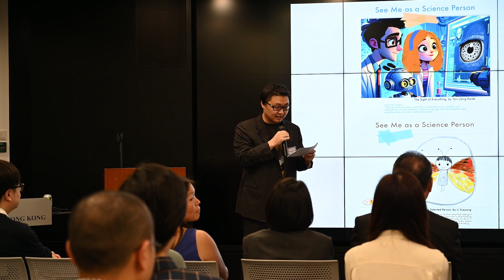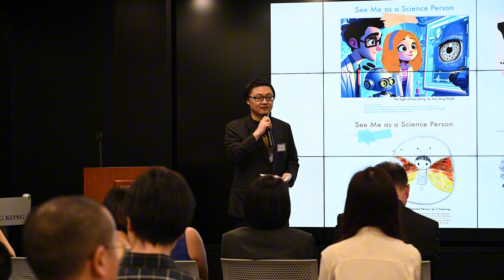Speech delivered by Dr Esther Woo, Director of Library Services / Fung Ping Shan Librarian, HKU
Dr. Esther Woo, the Director of Library Services and the Fung Ping Shan Librarian at HKU. Dr. Woo is instrumental in integrating innovative practices within academic libraries.